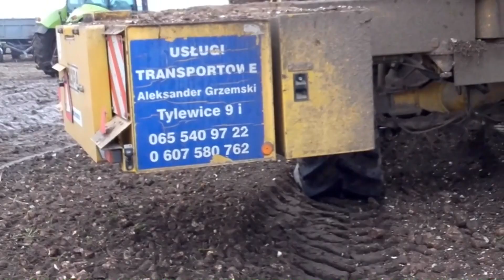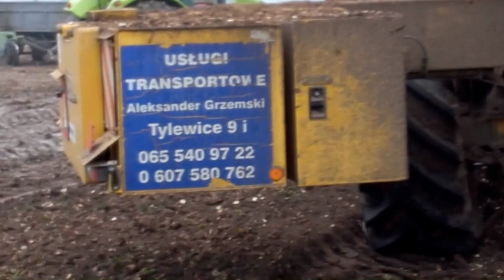㋡☆//Extremalny odbiór Buraków\\Grudzień 2k16☆ Usługi Transportowe Aleksander Grzemski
Część
Przedstawiam wam film z Odbioru Braków
Filmik nagrywany u mnie i robiony na szybko:)
Jak widać na filmie warunki nie były najlepsze ale udało się nam wywieść wszystkie buraki:D
Myślę że filmik nie wyszedł najgorzej ale ocena należy do was drodzy widzowie.
☆Jeśli filmik Ci się spodobał zostaw suba i łapkę w górę !!!

Firma Usługi Transportowe Aleksander Grzemski